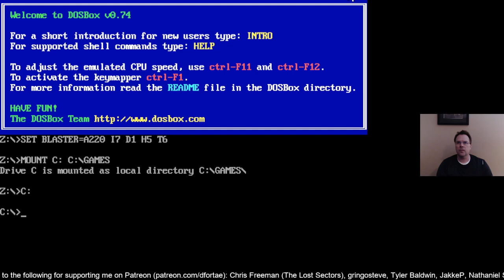Previous Live Stream of AD&D Pool of Radiance (No casters) - Part 3